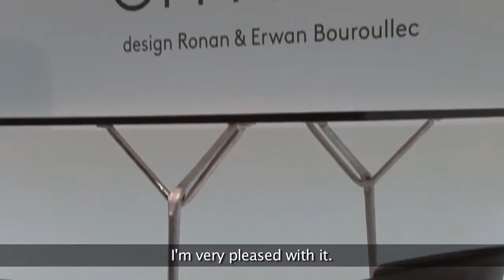Ronan Bouroullec - Interview, Salone del Mobile 2015